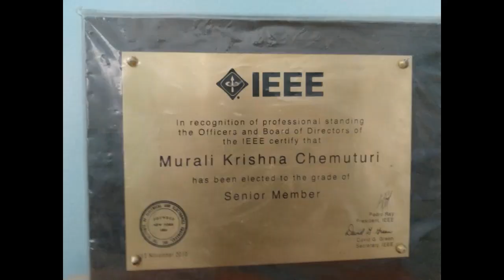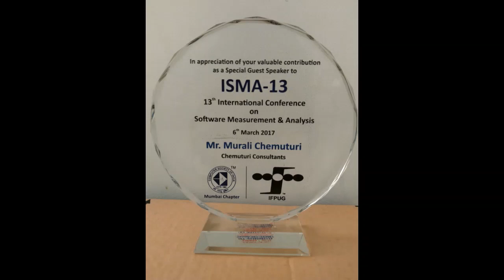మురళీ చెముటూరి మహా భారతం - అను శాస నిక పర్వం రహస్య గీత అధ్యాయం -7 ప్రమథ ప్రోక్త ధర్మ రహస్యం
మురళీ చెముటూరి ఆధ్యాత్మిక  ప్రవచనాలు మీకు ఎవరూ చెప్పని విషయాలు మహా భారతం - అను శాస  నిక   పర్వం రహస్య గీత అధ్యాయం -7 ప్రమథ ప్రోక్త ధర్మ రహస్యం